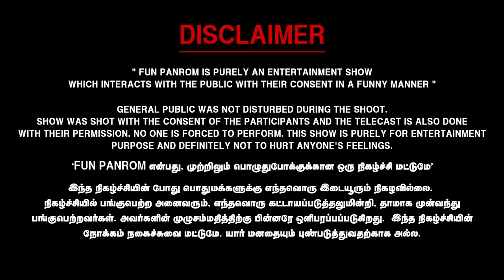திண்டுக்கல் Prank | Vj Siddu , Settai Sheriff | Fun Panrom Returns | Blacksheep